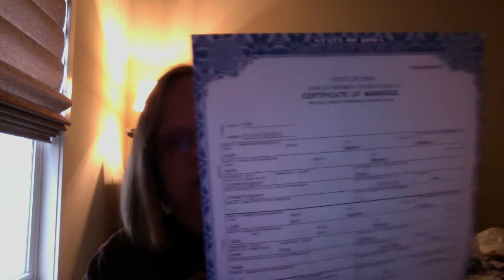Work is weird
So we've got new music videos out by Katy Perry and Taylor Swift, plus my work is still weird.